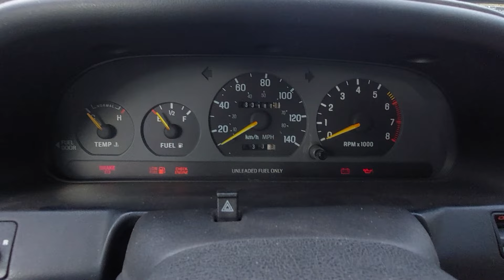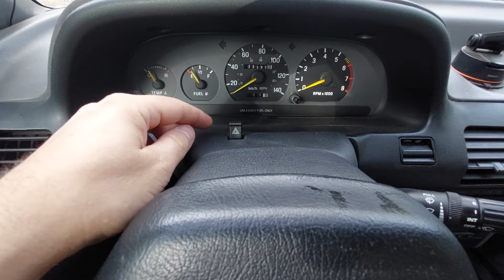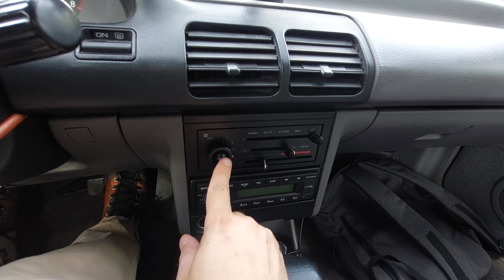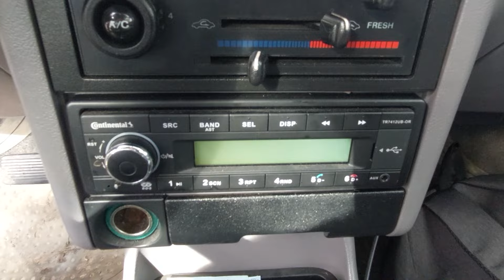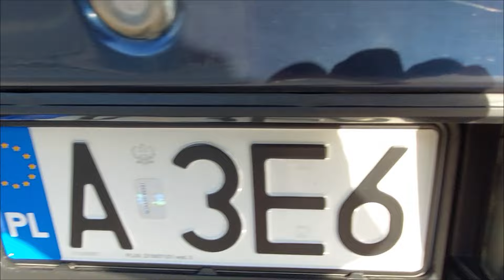Bassdriver jeździ: amerykański Ford Escort, czyli Mazda 323 z metką "made in USA"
Amerykański Ford Escort 2. generacji był w zasadzie świadectwem tego, co działo się w motoryzacji USA na przełomie lat 80. i 90. Amerykanie, by móc konkurować z Japończykami w segmencie aut kompaktowych, musieli... wziąć ich konstrukcję, a następnie dla niepoznaki napoić ją colą i posmarować sosem ze steka. Czy wyszło? No, w miarę.

0:00 Konnichiwa, how are you
0:34 Ford Escort USDM - jak powstał i po co
1:36 Jak wygląda amerykański Ford Escort w sedanie
3:47 Ameryka wczesnych lat 90. czyli durne patenty we wnętrzu
9:01 Jak się siedzi za kierownicą Escorta USDM
10:20 Jak się siedzi na tylnej kanapie Escorta USDM
10:50 Bagaj amerykańkiego kompaktowego sedana
11:48 Fordowski silnik w mazdowskiej konstrukcji
12:25 Ford Escort USDM: jak to jeździ
15:27 Podsumowanko i pożegnanko